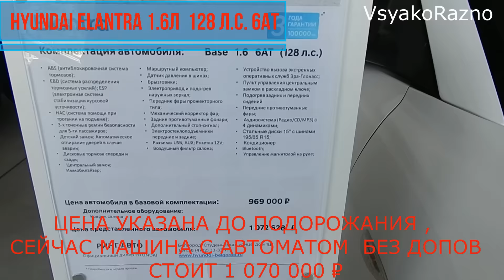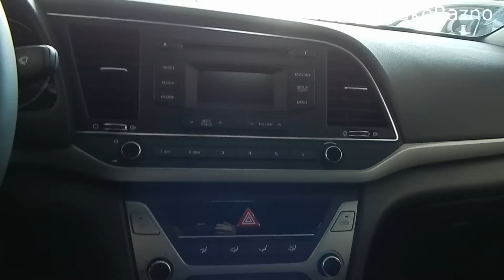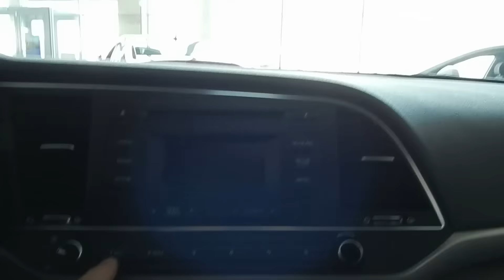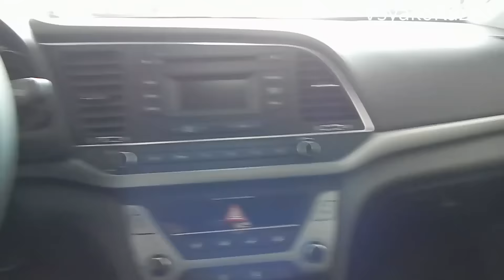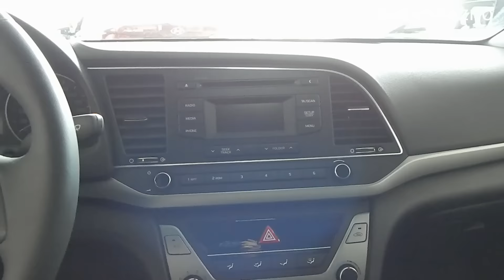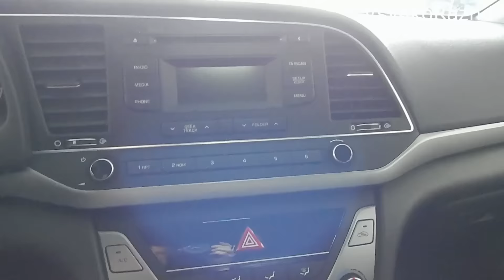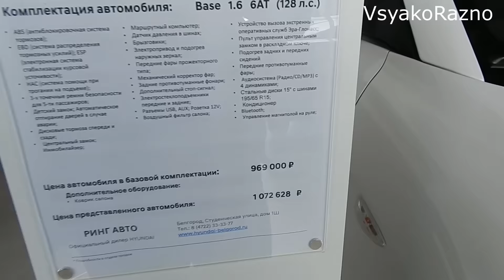Hyundai ELANTRA 1.6Л 128 л.с. 6AT BASE : экстерьер , интерьер Elantra или Cerato что выбираем